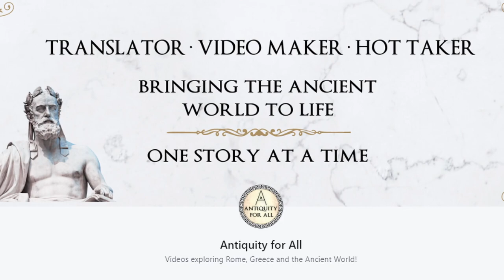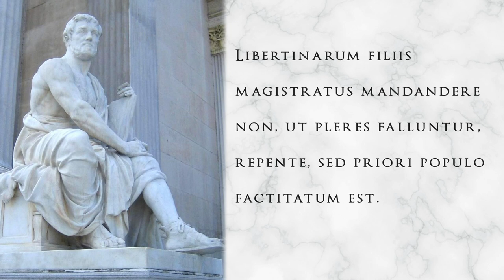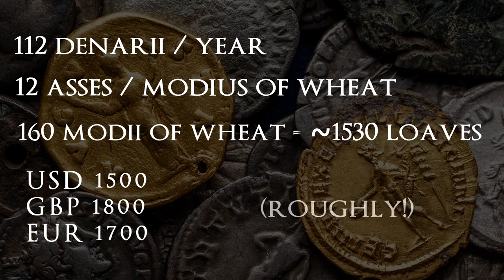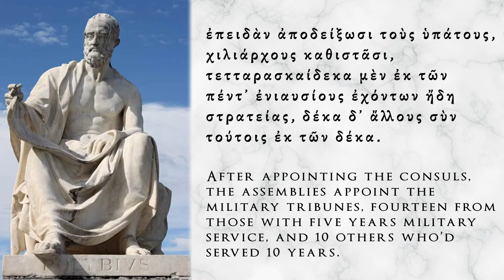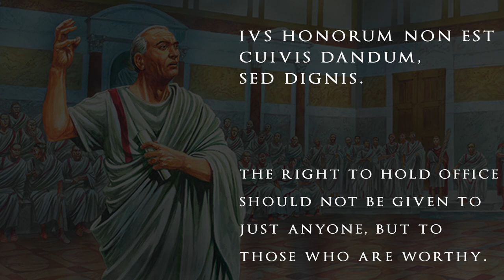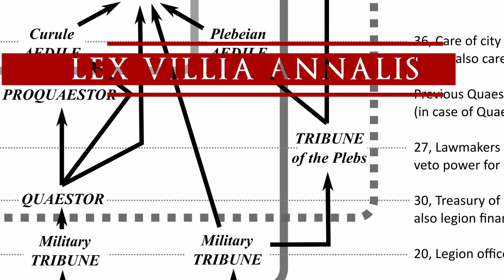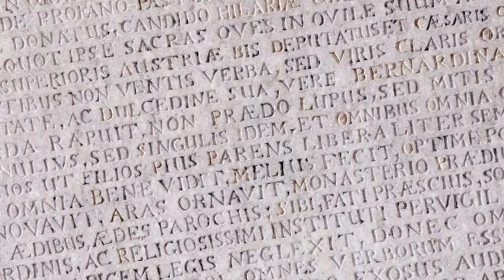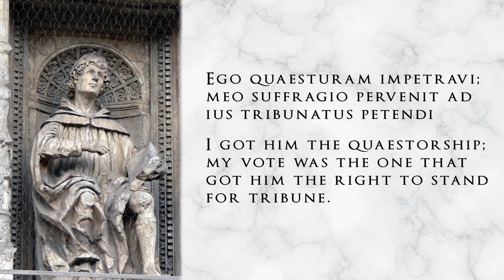Could YOU Become a Roman Politician?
Do you have it takes to become a Roman Politician? At the end of the Republic, politics was THE game, and the stakes had never been higher. There were many ways onto the ladder - the cursus honorum - but it was easier for some than others.

Are you a member of the aristocracy? Are you worth millions? Are you even from Rome? If the answer to any of the above was no, then don't give up just yet! Even the lowliest of plebeians, and foreigners too, could, with a bit of luck and a lot of effort, make it to the first major senatorial position - quaestor.

Come along for a step-by-step guide to overcoming the odds and meeting each of the pre-requisites for the quaestorship in 70 BCE at the youngest possible time. Getting citizenship, joining the army, becoming a military tribune and minor magistrate and finally, getting the vote to Quaestor - all is covered!

And if you're Romulus incarnate, a true hero of ancient Rome, then you might even just make it to the consulship...

Sources Used

Ancient Texts:
Cicero - On Duties (De Officiis)
Livy - History of Rome (Ab Urbe Condita)
Pliny the Younger - Letters (Epistulae)
Plutarch – Parallel Lives: Life of Marius (Βίοι Παράλληλοι/Μάριος)
Polybius - Histories (Ἱστορίαι)
Suetonius - The Twelve Caesars: Life of Caesar (De Vita Caesarum)
Suetonius - The Twelve Caesars: Life of Otho (De Vita Caesarum)
Tacitus – Annals (Annales)

Film, TV & Game Clips:
'Assassin's Creed Odyssey' (2018) | Ubisoft Montreal ©
'Assassin's Creed: Origins' (2017) | Ubisoft ©
'Julius Caesar' (2003) | Edel | TNT ©
'Risen' (2017) | Reynolds | Columbia Pictures ©
'Rome' (2005) | Milius, MacDonald & Heller | HBO ©
'Total War: Rome II' (2013) | Creative Assembly ©

Timestamps:

00:00 Introduction
03:17 Citizenship
05:39 Military Service
07:17 Military Tribune
09:36 Minor Magistrate
10:28 Elected Quaestor